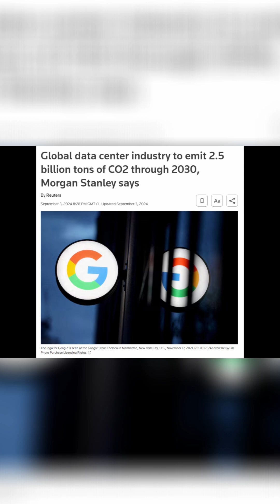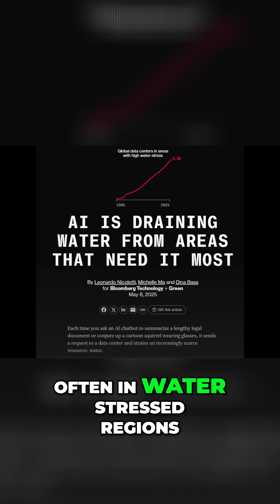AI's Environmental Cost The Jevons Paradox Explained